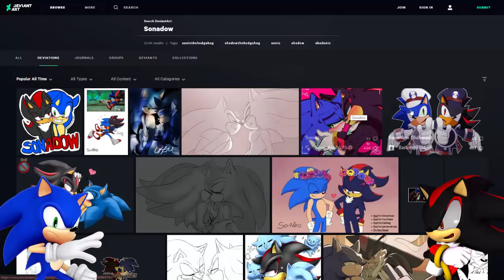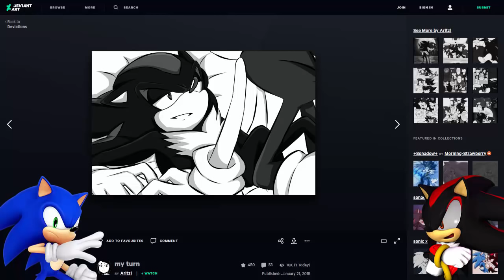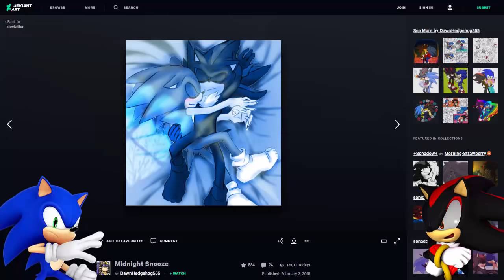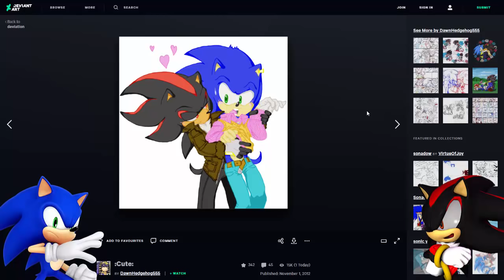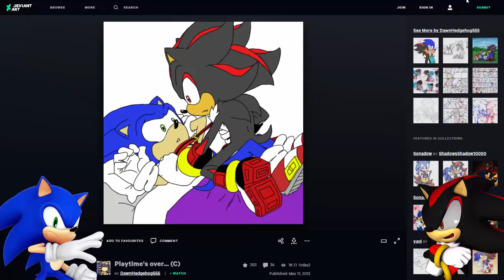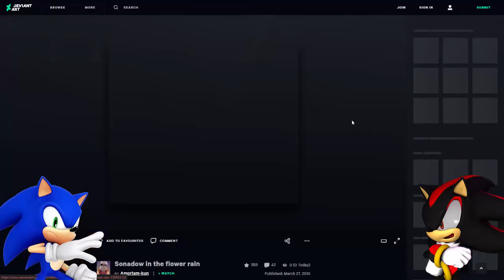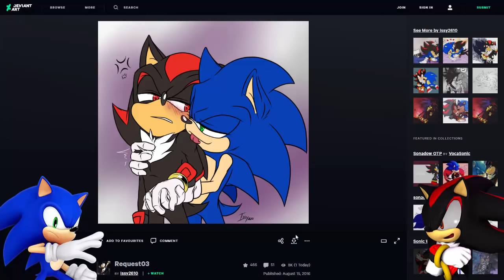Sonic & Shadow Visit DEVIANTART! - SONADOW?!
💥 Channel Description! 💥

💥 Social Media! 💥

💥 Friends...I guess? 💥

💥 Special Thanks! 💥

💥 Music Used! 💥